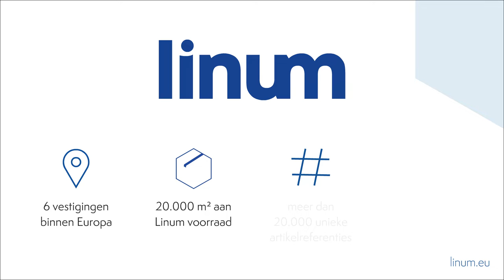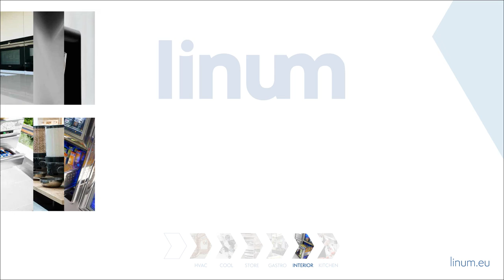Linum Europe - 100% together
Linum Europe is een rasecht familiebedrijf. Gestart in 1983 in de wereld van de koeltechniek heeft Linum haar aanbod stapsgewijs uitgebouwd binnen sterk verbonden sectoren zoals hvac, grootkeuken- en interieurbouw, koude-isolatie, foodservice en food logistics. Binnen ons bedrijf primeren 2 kernwaarden : persoonlijke klantenservice en gegarandeerde productkwaliteit.  Linum Europe is actief in 6 Europese landen met eigen verkoopkantoren en lokale medewerkers.